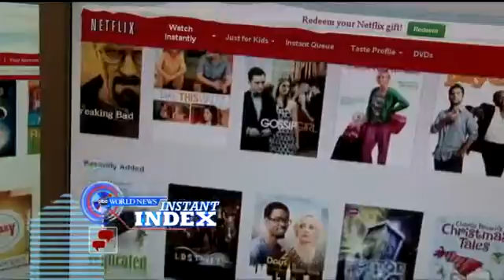Instant Index: K &amp; K Bab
Kanye announces baby with Kim Kardashian.